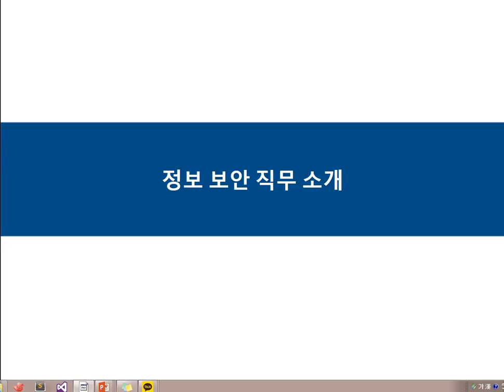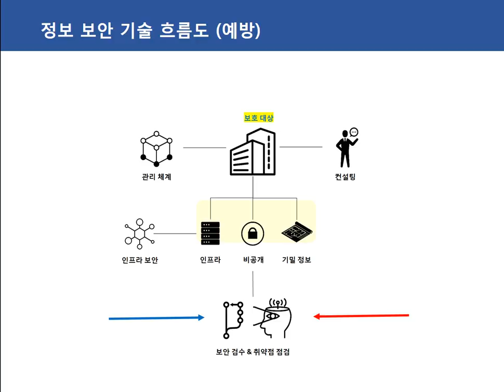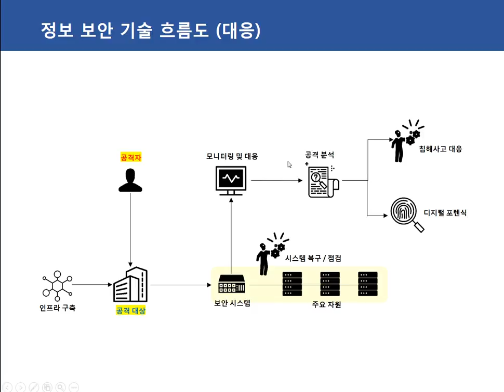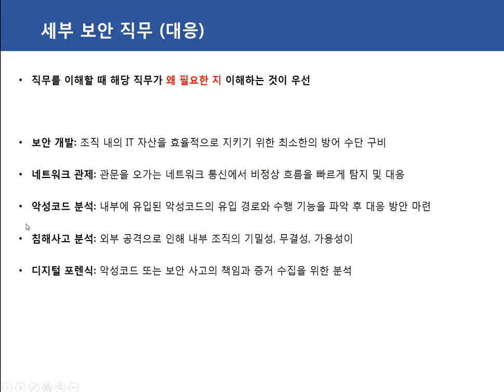[보안프로젝트] 4 정보 보안 직무 I